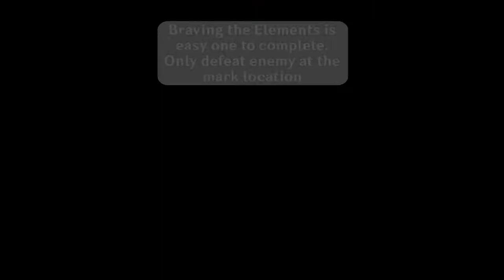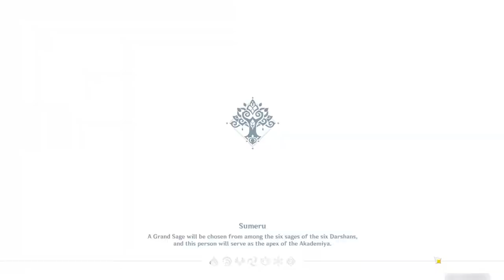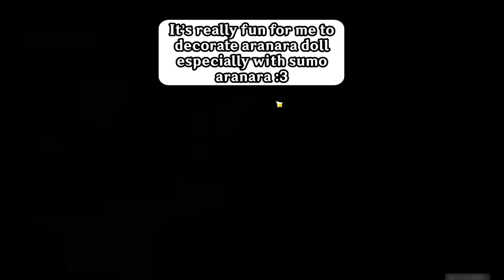Graven Innoncence Gameplay Event || Genshin impact Events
Events : Graven Innoncence
There was 6 part for this events but i will only show 5 parts of it. This is the list :
00:00 Introduction
00:10 Snapshots stage part 1 : Rainforest Creature
00:20 Shaggy Sumpster Beast & Shroomboar
01:22 Spinocrocodile
02:00 Rishboland Tiger (Behavior : Attacking)
02:24 Snapshots stage part 2 : Tri-lakshana Creature
02:31 Tri-lakshana - Bouncy Mushroom
03:54 Tri-lakshana - Poison Mushroom
04:54 Tri-lakshana - Thick Vines
06:25 Snapshots stage part 3 : Animal behavior
06:30 Shaggy Sumpster Beast behavior (Resting,Eating,Attacking)
07:15 Spinocrocodile behavior (Resting,Opening Mouth, Attacking)
08:42 Rishboland Tiger (Face Washing, Playing with Tail)
09:30 Snapshots stage part 4 : Vanarana
09:35 Brown Aranara
10:02 Orange Aranara
10:24 Green Aranara
10:39 Grove Dash stage
10:44 Grove Dash Challenge 1
12:06 Grove Dash Challenge 2
14:08 Grove Dash Challenge 3
16:10 Grove Dash Challenge 4 (there was error for number challenge in this timeline part)
17:34 Grove Dash Challenge 5
19:40 Grove Dash Challenge 6
20:48 Grove Dash Challenge 7
22:18 Braving The Elements stage
22:24 Braving The Elements first Location
25:50 Braving The Elements Second Location
30:45 Braving The Elements Third Location
34:35 Braving The Elements Fourth Location
37:37 Metamorphosis of Wood and Outro

-Genshin impact track name "Dawn Winery Theme"
Dawn Winery Theme · Yu-Peng Chen · HOYO-MiX · Yu-Peng Chen
Genshin Impact - The Wind and the Star Traveler (Original Game Soundtrack)